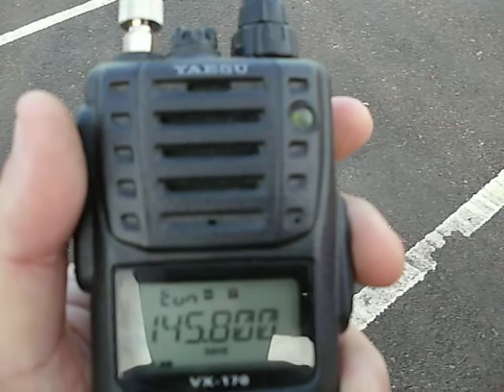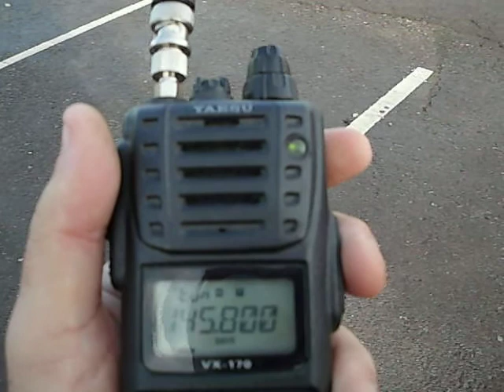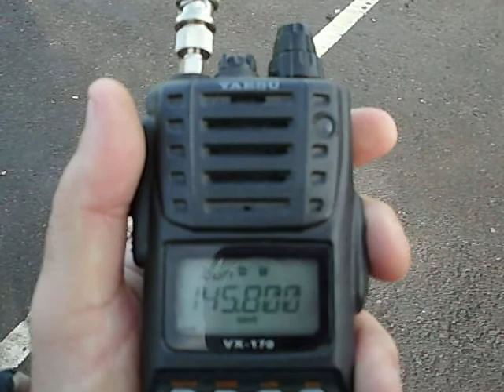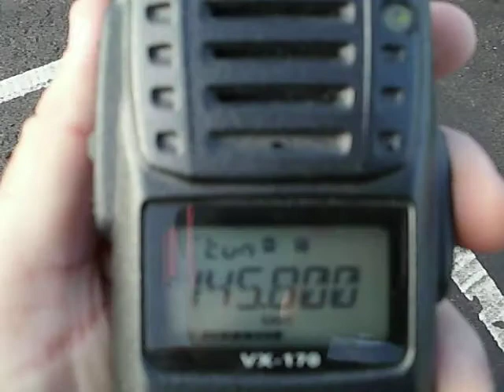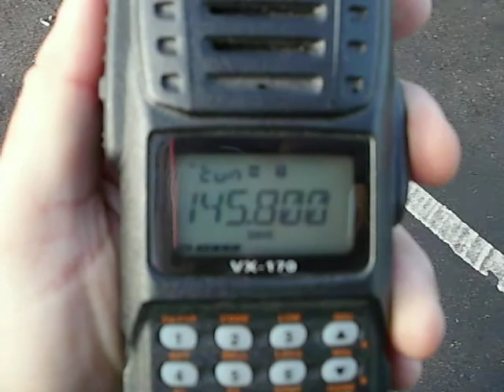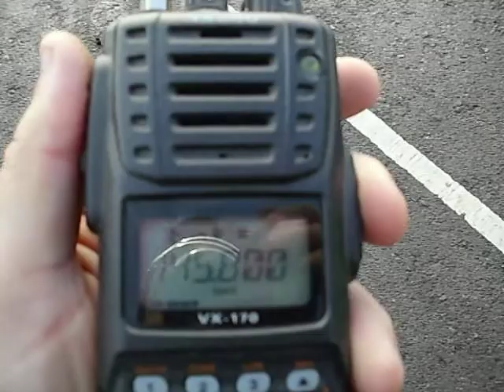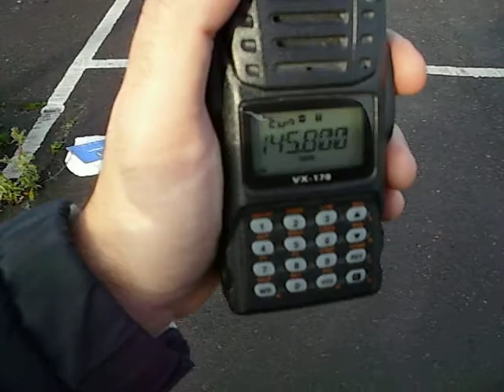International Space Station received in Portsmouth - 12 November 2011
The International Space Station, received in a car park in Portsmouth (Hampshire, Southern England) at 0950 GMT on Saturday 12 November 2011.

The signal from the space-station I am receiving is on 145.800MHz, in narrow FM, at the top-end of the 2 meter amateur radio band.  The signal going up to the space-station was coming from a school in Italy.  Sadly I couldn't receive that side of the conversation!

for the full details.

Sorry for the audio distortion when I am speaking.